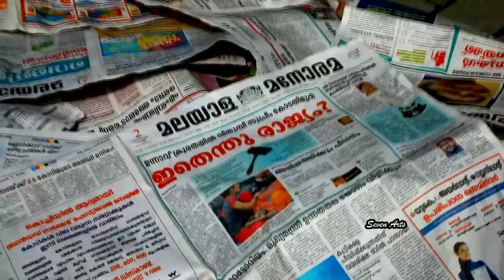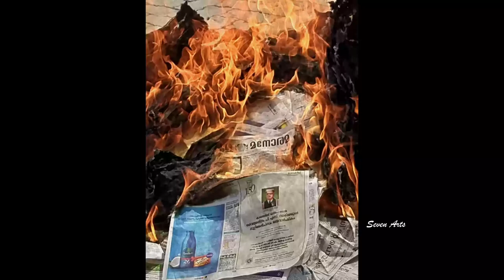Bes Ania Church Highlights Covered By ELDHOSE - SEVEN ARTS STUDIO.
Highlights Of St.Stephen:s Bes Ania Jacobite Syrian Valiya Pally Chelad

    Best  Highlights 2019 With SEVEN ARTS STUDIO.

    Seven Arts HQ      : Kollamkudyil Building , Thankalam Jn , Kothamangalam , Eranakulam ,

    Seven Arts Branch  : Elichirayil  Building , Chelad Jn , Chelad , Eranakulam , INDIA ,
                         PIN 686681.

                       LINKS